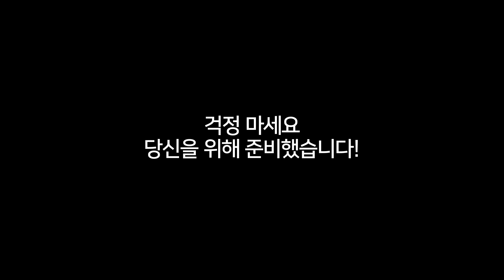STABILO Korea ｜ 놀라운 23가지 컬러! 보스 오리지널 50주년 한정판 세트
형광펜..! 이 컬러로는 부족해!!! 😭
그래서 준비한 스타빌로의 스페셜 아이템★

9가지 네온 컬러와 14가지 파스텔 컬러
그리고 4가지 익스클루시프 파스텔 컬러까지

23가지 다양한 컬러로 만나는
✨보스 오리지널 50주년 기념 한정판 세트✨

지금 핫트랙스 온라인몰에서 만나보세요~!
➕ 보스 오리지널 23색 한정판 세트를 구매하면
귀염뽀짝 보스 50주년 기념 스티커 3종 증정!🎁

자세한 사항은 핫트랙스 온라인몰에서 확인하세요

✔ 제품 더 알아보기
스타빌로 보스 오리지널